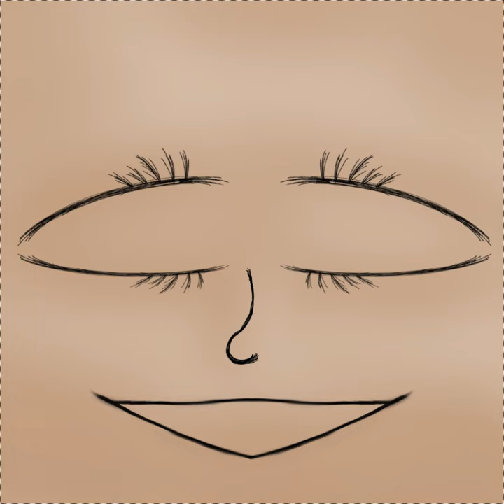Lovey-dovey eyes🥰😍👀💕♀️💟 [Heart Pupils] [Practicing with different brushes]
🌌💖💜💙💚🌈🌸🧁💖💜💙💚🌈🌸🧁💖💜💙💚🌈🌸🧁💖💜💙💚🌈🌸🧁💖💜💙💚🌈🌸🧁💖💜💙💚🌈🌸🧁I hope you guys like and enjoy the video my darling's love you all so much. 🌌💖💜💙💚🌈🌸🧁💖💜💙💚🌈🌸🧁💖💜💙💚🌈🌸🧁💖💜💙💚🌈🌸🧁💖💜💙💚🌈🌸🧁💖💜💙💚🌈🌸🧁

That's all have a great day my darling's. 💖💜💙💚🌈🌸🧁